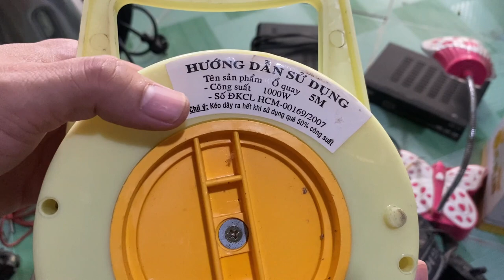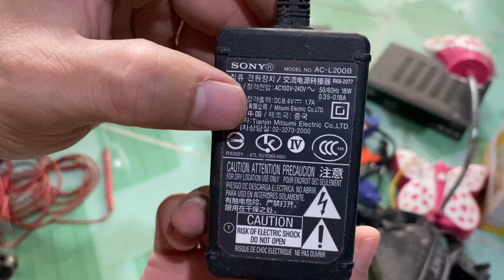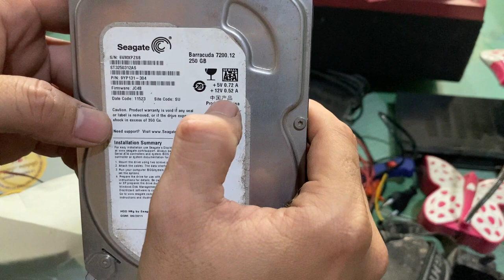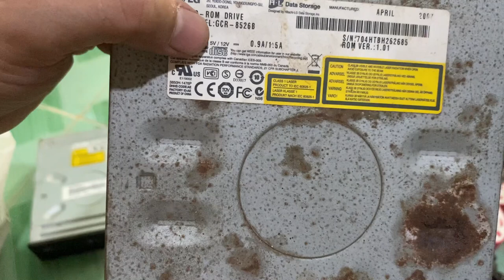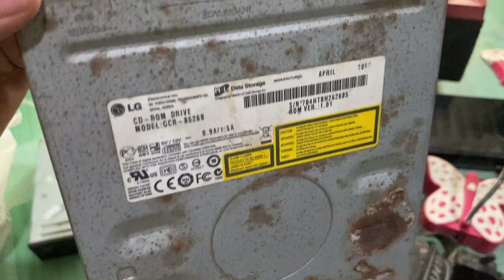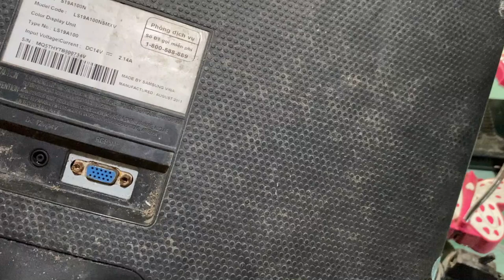Sưu tầm đồ điện tử ve chai || Anh em chế cháo không thể bỏ qua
Trong video này mình sẽ chia sẽ mua được một số món đồ điện tử ve chai, những món đồ này anh em chế chào rất cần.

Cảm ơn tất cả các bạn đã xem video của mình.

Mình chúc tất cả các bạn ngày mới luôn sức khỏe và thành công !!!